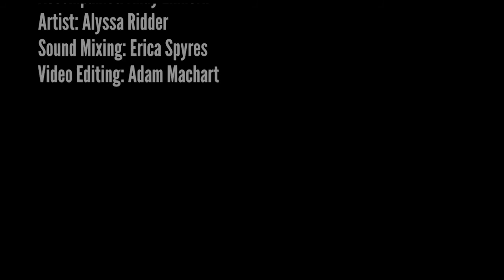My Grandmother's Love Letters - Katie Travis & Alyssa Ridder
My Grandmother's Love Letters from December Songs by Maury Yeston
Singer: Katie Travis
Accompaniment: Andy Einhorn
Video editing: Adam Machart

I went up to my attic
To put away your letters
In a grey metal box, with two broken locks
Next to an old birdcage
When I went to put your letters inside, I found another package
Covered with dust, and smelling of must
That came from another age

My grandmother's love letters
Held in her trembling hand, when she was 17
They were a world to her, they were her youth
They made her whisper low
77 years ago

So firmly in her grasp, she'd read each line and gasp
That means she breathed the air of long ago
I loved her so

Some things, you never know
What makes the tide come in, and the little flower grow?
How Father Time decides when he'll come for one of us

What makes the eagle fly, and the southern wind blow?
These things, they come, they go
Like portents, omens, dreams

When she was 17, think what they had to mean
She tied them with a bow
77 years ago

So firmly in her grasp, she'd read one line and gasp
And I'm the air she breathed so long ago
I miss her so